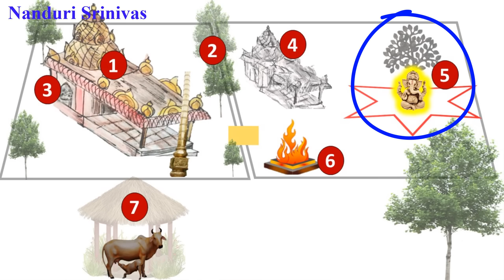సామవేదంగారు నిర్మించిన అపూర్వ ఆలయం | Vallabha ganapati temple Kontamur | Nanduri Srinivas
21 pradakshinas in this temple have changed the lives of several people. Nanduri garu has beautifully explained the greatness of this temple in this video. Must watch video

Darshan timings: 6 a.m. to 11 a.m., 5 p.m. to 7.30 p.m.

Address:
Vallabha Ganapathy Temple, Off Korukonda road,
Konthamuru
Rajahmundry - 533103

How to reach from Bustand?
From Rajamundry busstand take Korukonda bus, get down at Konthamuru (On the road you will see the board of Vallabha Ganapathy temple) . From there it is 15 minutes walk (900 mts)

రాజమండ్రీ బస్స్తాండ్ నుంచి కోరుకొండ బుస్ ఎక్కండి. దారిలో కొంతమూరు దగ్గర దిగండి. (అక్కడ కోరుకొండ రొడ్డులో "వల్లభ గణపతి ఆలయం" బోర్డు ఎడమ వైపు కనిపిస్తుంది. అక్కడ దిగి, కొంతమురు లోపలికి 15 నిముషాలు నడిస్తే (900 mts) ఈ ఆలయం వస్తుంది

English Sub titles courtesy: Thanks to anonymous channel family members for their contribution